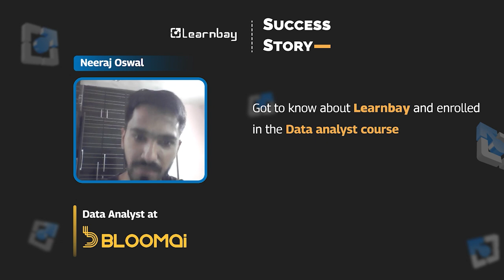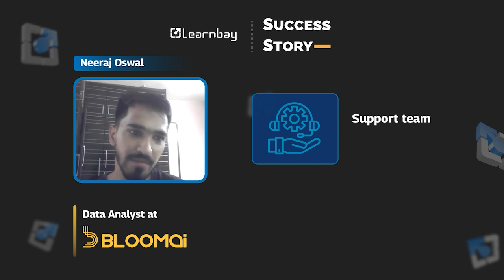From Challenges to Success: Neeraj’s Learnbay Experience | Learnbay Reviews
From being an experienced professional to upskilling and becoming a DA at BloomAi; hear from Neeraj, his journey into the tech world with Learnbay.
In this video, Neeraj shares his inspiring story of how he:

👉🏻 Got a chance to transition with Learnbay's Data Analyst Program
👉🏻 Overcame challenges and doubts during his learning journey
👉🏻 Utilized Learnbay's resources, mentorship, and support to succeed
👉🏻 Landed a job as a Data Analyst at BloomAi, a renowned company in the industry